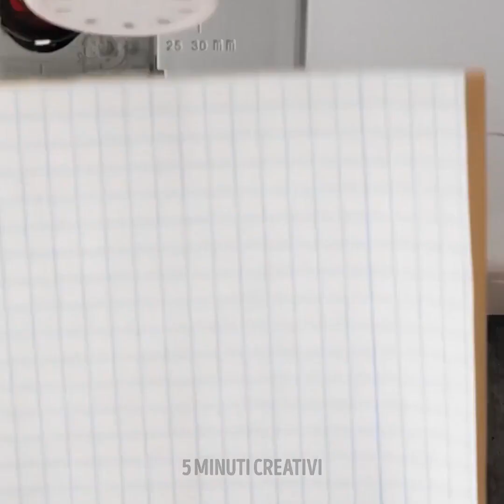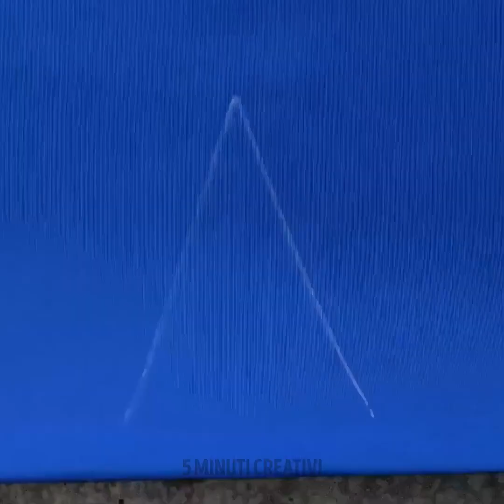TRUCCHI GENIALI PER AGGIORNARE I TUOI VESTITI || Trucchi per cucire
Come aggiornare i tuoi vestiti e ottenere nuovi capi!

1:12 – Come stringere i jeans

2:06 - Come tagliare uniformemente una gonna

2:30 – Come nascondere un buco nei jeans

3:10 – Come raccogliere le spille

3:20 – Trucco per il reggiseno